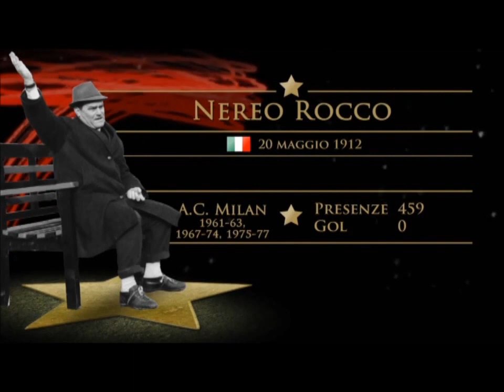Omaggio a Nereo Rocco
Questo video vuole essere un omaggio al Paròn, il soprannome dato ad uno dei più grandi allenatori del Milan. Nereo Rocco.
Quello che ha fatto guadagnare al Milan una dimensione da leggenda mondiale.